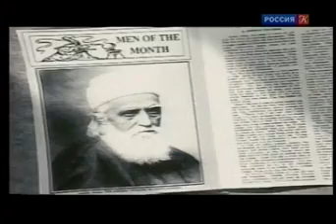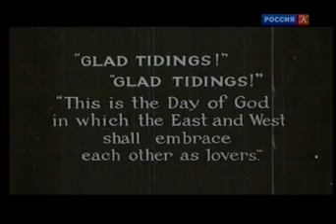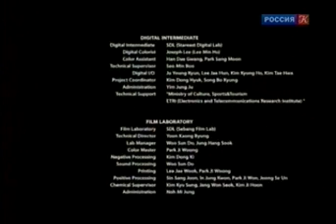Садовник. Израиль,Иран (2012)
Жанр: документальная драма, фильм вышел на экраны в 2012 году.
Режиссёр: Мохсен Махмальбаф (Иран).
В ролях: Ririva Eona Mabi, Paula Assadi, Bai Kumari Gurung.
Бахаизм был основан в Иране около 170 лет тому назад и насчитывает более семи миллионов представителей этой веры.

Из википедии:
Съёмки фильма проходили в Израиле. Религиозная тематика фильма и факт посещения и съёмок в Израиле , вызвали крайне негативную  реакцию в Иране.
 Таким образом, режиссёр и его команда будут автоматически приговорены к пяти годам лишения свободы, если когда-либо вернутся в Иран.
По решению Департамента иранского кинематографа из всех иранских и музёйных архивов были удалены все фильмы Махмальбафа.